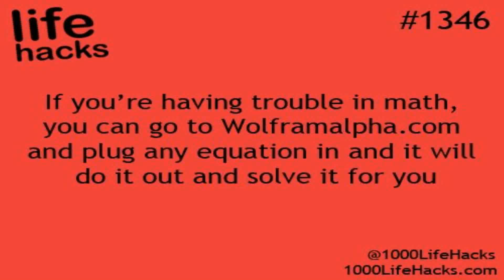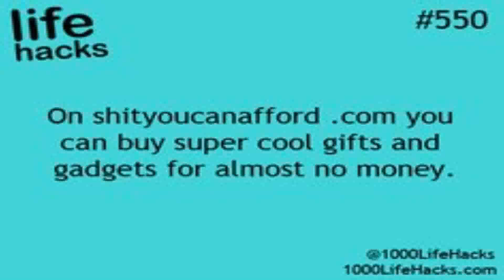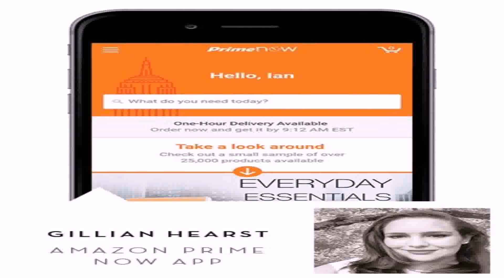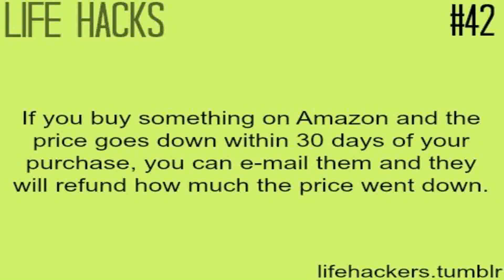Life Hack Amazon Prime - Gif Maker DaddyGif.com (see description)